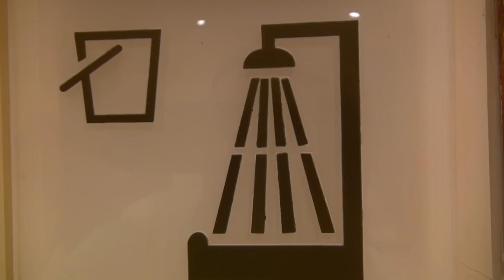YELKEN YACHT CLUB /SPA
Enter the Heaven of Pleasures at the Yelken Spa Center
Yelken Spa Center provides facial and body care where you will enjoy the pleasures of heaven benefiting from its excellent services.
Spa Properties
Separate shower room three procedures
Fitness center
Male and female Finnish sauna for guests
Hot tub
Turkish Bath
Steam Rooms
Body Care
Chocolate Wrap
The best way to cure cellulite and edema. In addition, the wrap can help in the process of losing weight, because caffeine, which is naturally in cocoa powder, is able to stimulate lipolysis. The familiar scent of chocolate stimulates the production of the pleasure hormone, so that the procedure can be recommended for those who do not have a good diet. (60 minutes)
Weed Wrap
Your skin becomes smooth and healthy. The alga contains iodine, magnesium, potassium, sulphur, silicon and other materials that your body needs to stay healthy. The wrap’s composition resembles seawater serum which helps to improve the metabolism. (60 minutes)
Honey Wrap
Honey wrap is the most powerful wrap due to its natural composition. Honey contains vitamins - A,C, D, E, anti-oxidants, minerals, enzymes, amino acids and other useful substances needed for a healthy body and skin.(30 minutes)
Relaxing Massages:
Hot Stone Massage gives new unusual sensations, reduces muscle tension, improves blood circulation and metabolism. Hot stones are put on certain points on the body to provide deep muscle relaxation. Our massage therapists can combine this massage with a classic massage stone therapy.(60 minutes)
Swedish Tonic Massage - truly able to "make" the human body get rid of the feeling of drowsiness, apathy, or lethargy and a give burst of cheerfulness and energy. We advise you to try this massage if you often feel the inability to concentrate, you have difficulty in waking up in the morning and you feel that your work performance has decreased. (60 minutes)
“Fito” Candles Massage is performed with melted wax from candles. Your skin will be hydrated and feel soft and silky. Warm oil obtained from a burning candle, work wonders. Aromas of natural herbs have a great relaxing effect. (60 minutes)
Relax Massage a combination of Swedish and Balinese massage techniques, as well as Chinese acupressure. Essential Oils help improve tone, relieve stress and get rid of stress and fatigue. (40 minutes)
Chocolate Massage is the most enjoyable of all massages. It helps to get rid of negative thoughts and relieves stress. It corrects your shape prevents the deposition of fat and makes the skin supple and elastic.(60 minutes)
Body Scrub Massage helps to exfoliate the dead skin cells. To achieve excellent results, we recommend taking a course of 12 sessions. Skin with problem areas will become more smooth and elastic and your silhouette more fit.(40 minutes)
Hands and Feet Massage
This procedure reduces pain and relieves cramps. Also one nice feature is that it strengthens joints and ligaments. Massage of feet and hands - usually begins with the lumbar gluteal or neck area. Technical massage of hands and feet is for medical purposes or,
disease prevention in athletes. For this purpose, the technics of the classical massage, such as stroking, rubbing differently and pushups, are given accordingly. (Feet Massage – 20 min, Hand Massage – 20 min)
Cosmetology Services
Our room of cosmetology offers you a wide range of rejuvenating, health and cleaning procedures performed at a high professional level, using the most modern equipment and special cosmetics. Our Professional Cosmetologist of the Spa will pick an individual program according to your type of skin using products from the CHRISTINA range – a cosmetic brand of Israel.
• Facial Cleansing
• Facial Massage
• Herbal Face steam
• D`Arsonval
• Rejuvenation
• Wrinkle elimination
Our goal is to provide you with High Quality Cosmetics services. We wish that your every visit to YELKEN SPA becomes an enjoyable event for you. Men who are already taking good care of their appearance or would like to start now are more than welcome to also enjoy the services of our Cosmetologist.